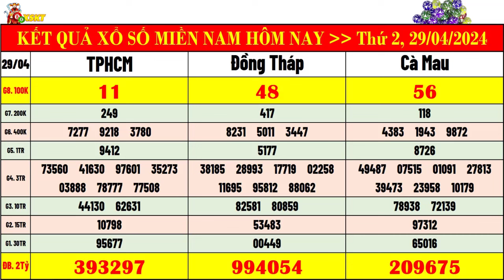kết quả xổ số miền nam hôm nay thứ 2 ngày 29/4/2024 | xsmn: xs tphcm, xs đồng tháp, xs cà mau